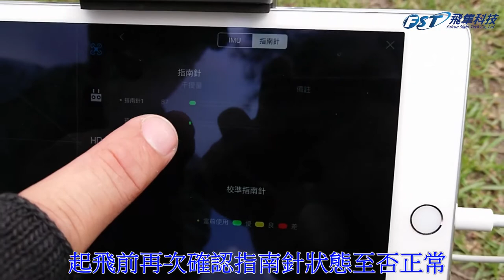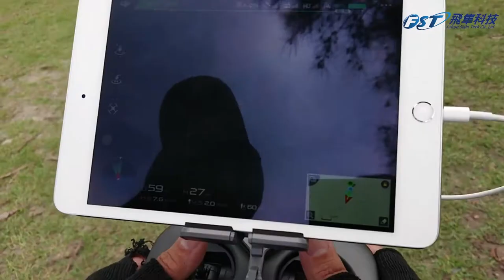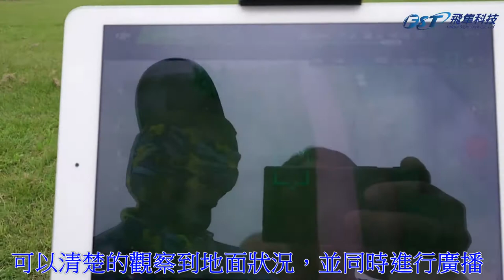DJI Wind 4 空中擴音 投擲物品